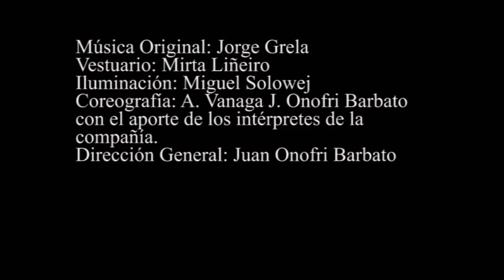Pack Trailer 2009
Dirección General: Juan Onofri Barbato.
Coreografía: Agnese Vanaga y Juan Onofri Barbato.
Vestuario Mirta Liñeiro.
Musica Original: Jorge Grela.
Trabajo realizado con la Compañía de Danza de Artes del Movimiento.
Dirección Artística: Roxana Grinstein.
Asistencia Coreográfica: Luciana Grosvald.
Intérpretes: Barbara Alonso, Carla Di Grazia, Esteban Esquivel, Luisa Ginevro, Julia Gómez, Sol Gorosterrazu, Diego Guantay, Yamila Guillermo, Marcela Jimenez, Franco La Pietra, Carla Rimola, Alejo Wilkinson Hassler, Andrea Boyko, Nahuel Ledesma, Carlos Missiriam, Isabel Peña.
Asisténtes de Producción: Adriana Oliva, Gastón Sánchez.